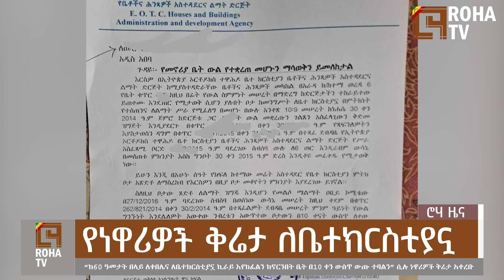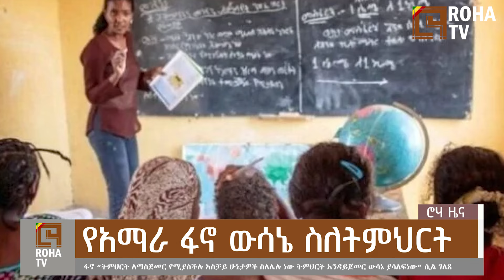የፋኖ መሪዎች ተገናኝተው የወሰኑት ውሳኔ! | ፋኖ 1400 የብልጽግና የመረጃና ደህንነት ሰዎችን ያዘ! | ደበረጽዮን “ጉድ የሰራን ጻድቃን ነው!”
ሮሐ ቴቪ-የሀገሬው
ሮሐ ቴቪ-የሀገሬው